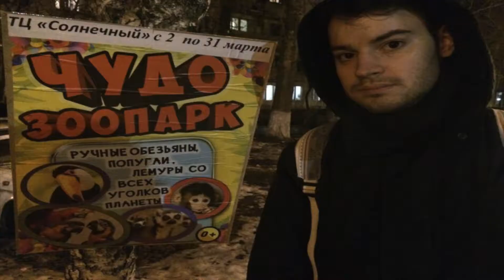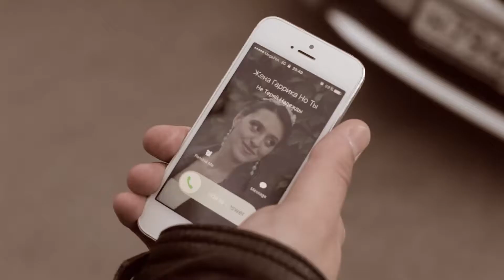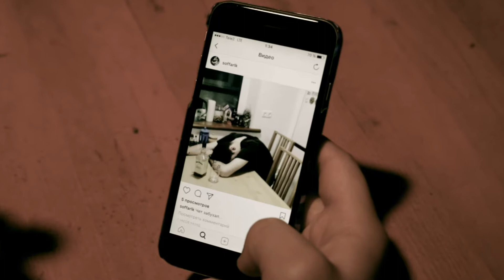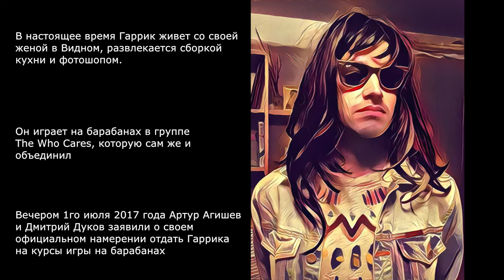rockNgarrick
This movie is about a true RocknRolla from Russia